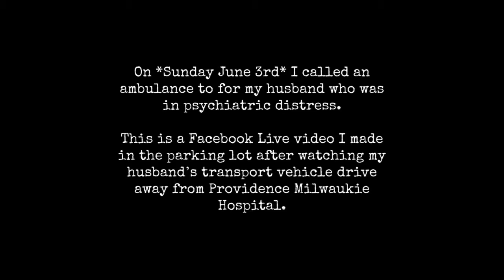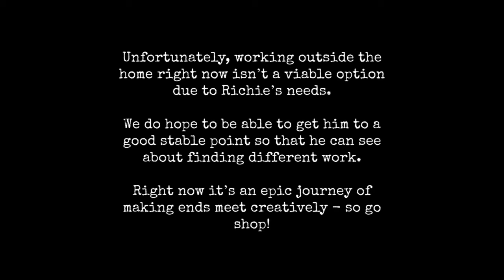Psych Ward Trip #2 (6/5/17)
You can read and hear so much more about our story and what we are working on by visiting our

We need your support to keep going - Check out the amazing stuff we have in the shop and wear your advocacy proudly